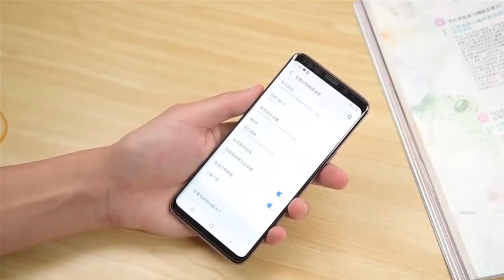We Are Happy To Introduce This To Protect Your Eyes From Harmful Blue Light From Samsung Phone.🌀